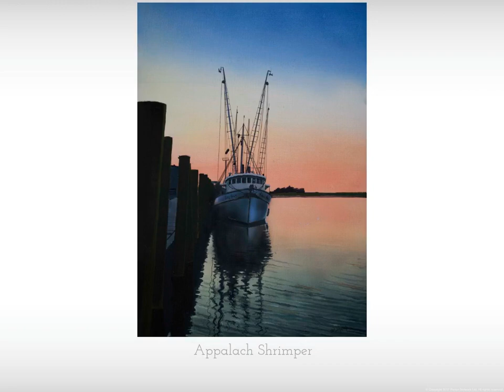All Things Nautical